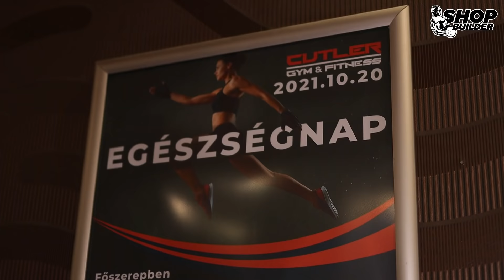Hogyan edz Kathi Béla manapság?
Egészségnapon voltunk a soproni Cutlerben, ahol Kathi Béla elárulta, hová fajult a valamikori hardcore "nem vagyok b*zi" edzése. Nem csak meg fogsz lepődni, hanem egyenesen hasznos kis praktikákat is elsajátíthatsz!